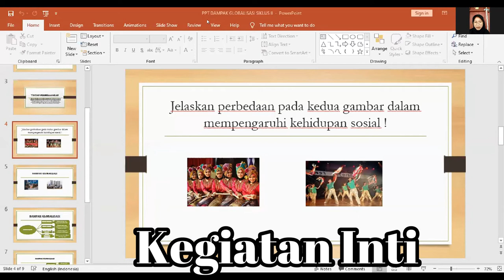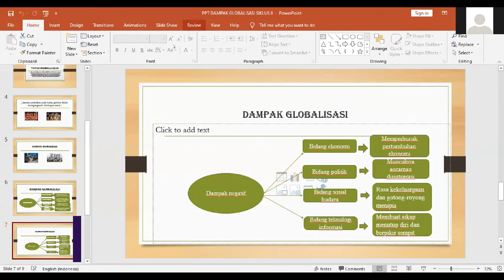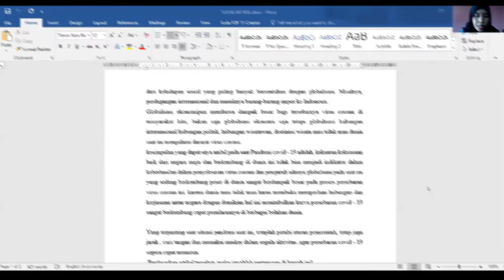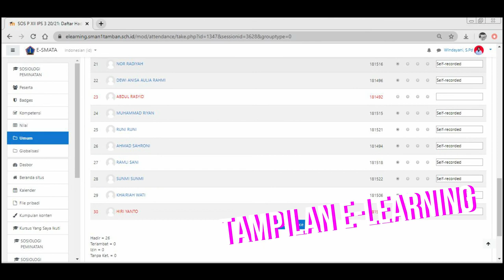SIKLUS 2 PPL Sosiologi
kegiatan daring dalam rangka ppl PPG Daljab Sosiologi